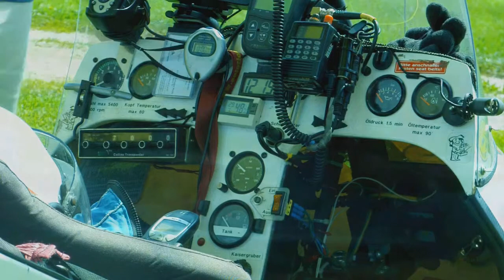Modellflugpiloten in Groß Gundholz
Eindrücke vom Modellflugwochenende in Groß Gundholz am 21. und 22. August 2010